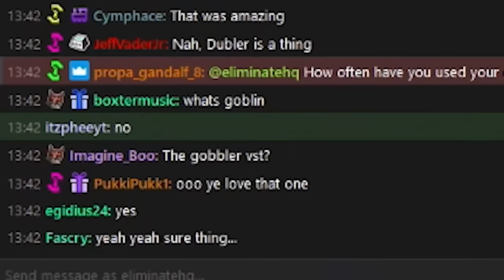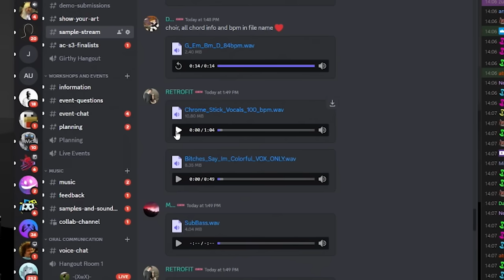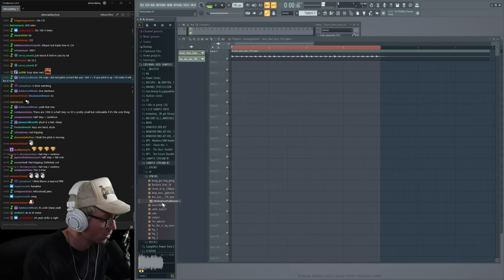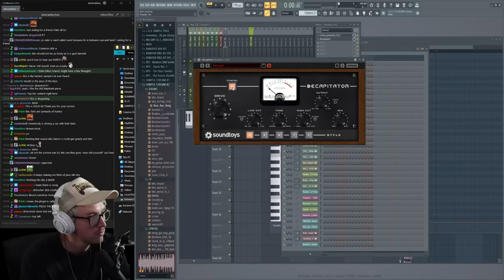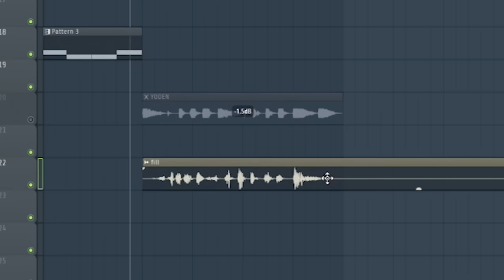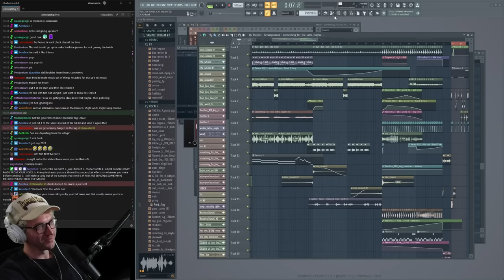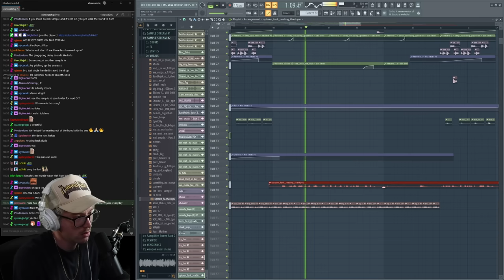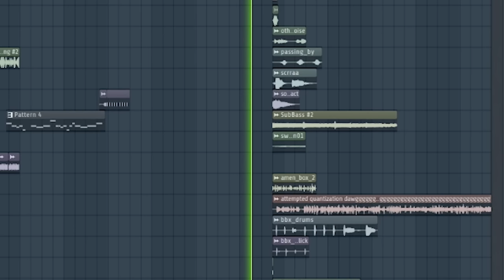Producing A Song Using Only The Human Voice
yo pierre u wa- actually nvm